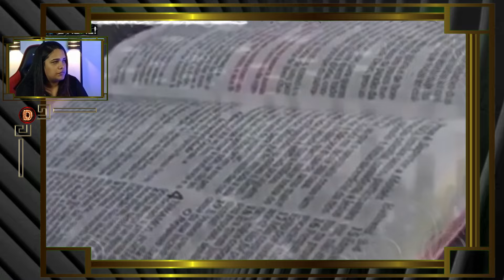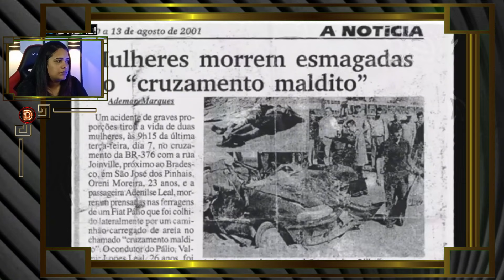Pastor morre e é levado ao inferno trouxe mensagem arrepiante e Deus o recolheu em seguida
🌍 Bem-vindo à Família "DESCOBRINDO" - Sua Fonte de Conhecimento!

*"Em 9 de junho de 2020, o Pastor Valmir Leal partiu deste mundo devido à COVID-19, mas sua história e suas visões permanecem como um alerta que ressoa até hoje. Valmir refletiu sobre as escolhas que fez, sobre o tempo perdido afastado da fé.

Este testemunho vai além de um relato de um fato ocorrido. Ele é um convite à reflexão profunda sobre as nossas escolhas e nosso propósito de vida. Será que estamos preparados para o que vem após esta vida? Suas palavras nos fazem questionar se estamos prontos para as consequências de nossas escolhas e se valorizamos o tempo da maneira que deveríamos.

Que a história de Valmir nos leve a buscar uma vida com mais propósito, com mais fé e arrependimento, e que possamos refletir sobre onde estamos e para onde estamos indo. Que nossas escolhas tragam paz e esperança, tanto nesta vida quanto na eternidade."*

Fonte: TakeTones